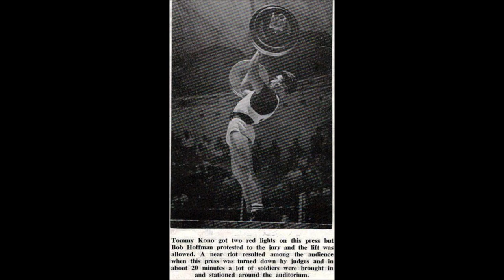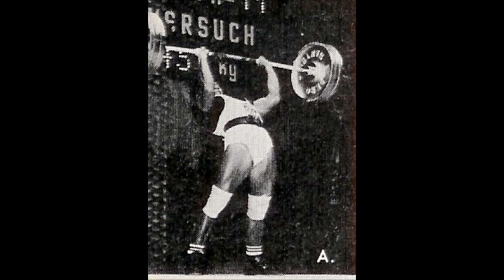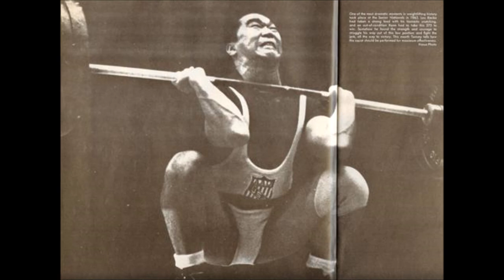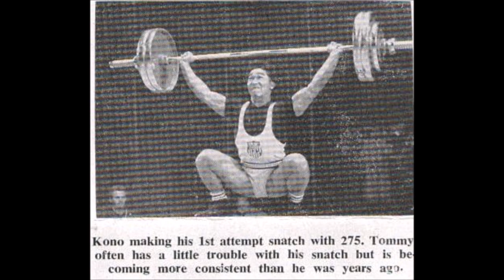Weightlifting Greats Tommy Kono USA